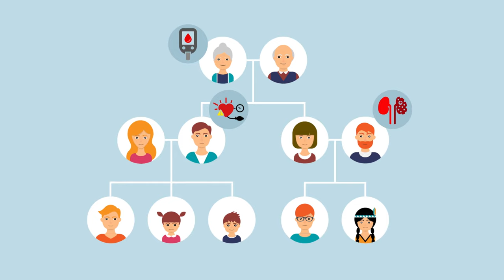What is it like to live with 1 kidney?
explains what it's like to live with 1 kidney

When you donate a kidney to a kidney patient, they will often have a much better quality of life. But what will your life be like with just one kidney? If you donate a kidney, it is even more important to ensure that the remaining kidney remains healthy. The hospital will therefore perform extensive tests to determine whether you are at risk of developing kidney problems in the future. we explain more about what it is like to live with 1 kidney.